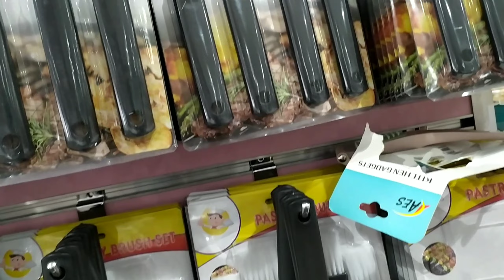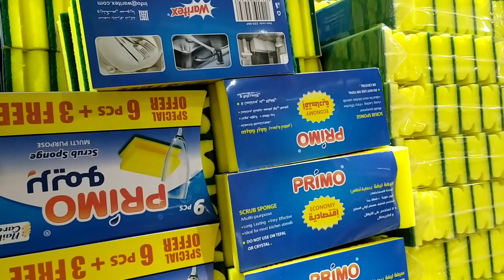cheapest mall in Riyadh 5 riyals mall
hello guys welcome to our channel this the part of 5riyals mall or everything is 5riyal include clothes,bag, kids clothes, jacket , t_shirt pants glasses, and all kitchen thing is five riyals .
you can visit this you will enjoy shopping because it is very cheap.